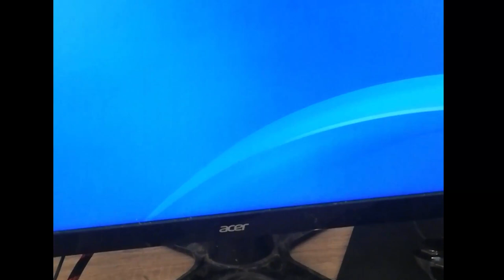Jak podlaczyc ps4 HDMI pod monitor vga/dvi